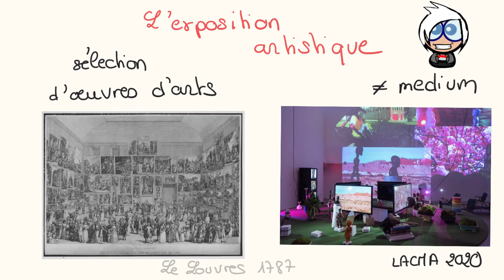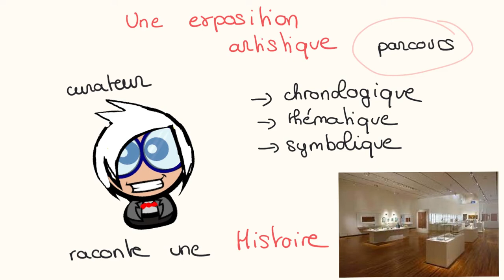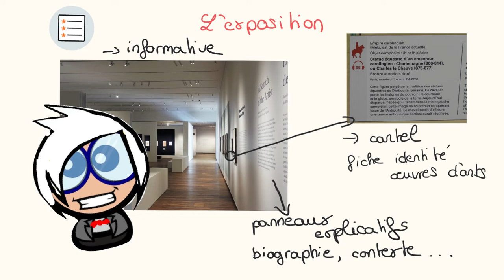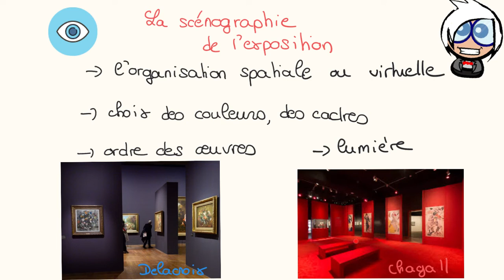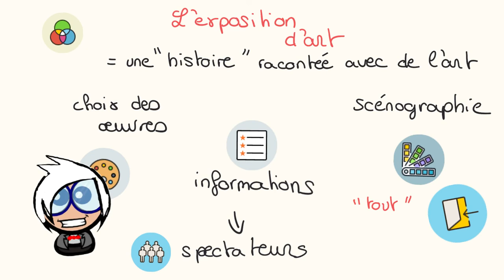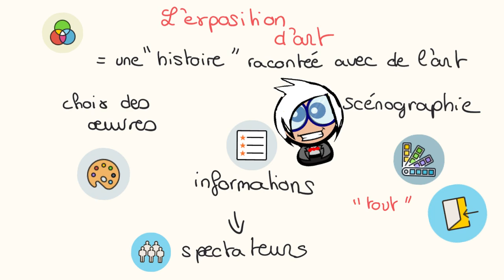Monter une exposition d’art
La série des Petits experts en Arts
Marjorie Decriem, professeur doc @laprofdoc_rock